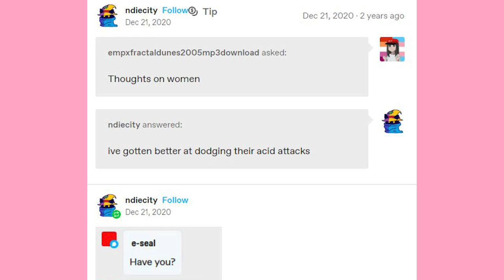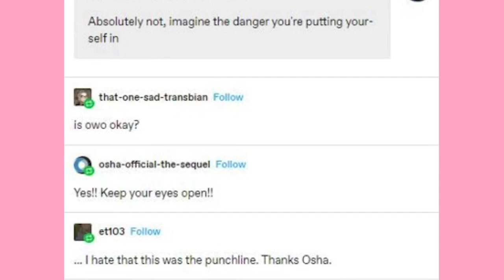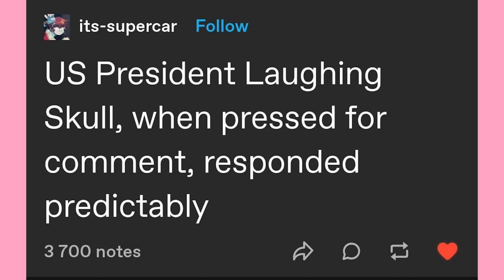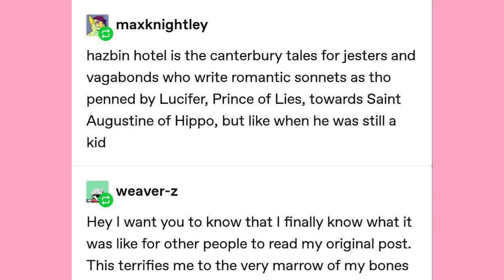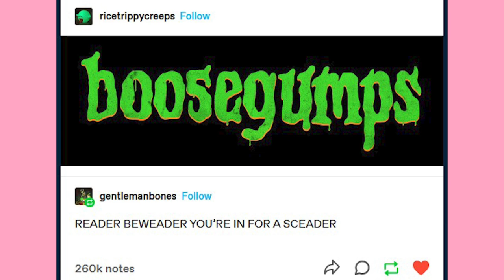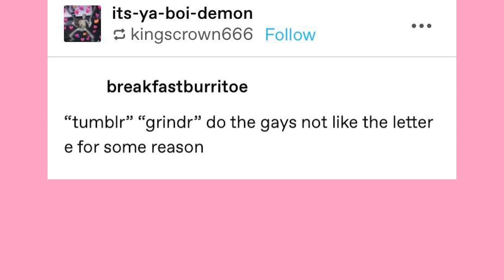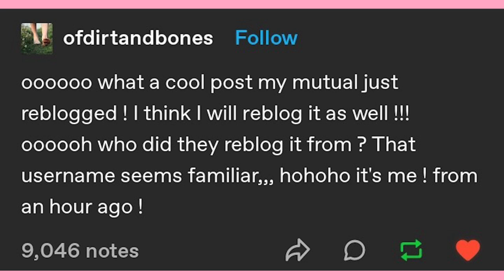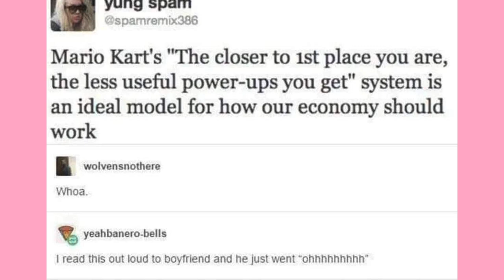It Came From Tumblr #128 | Binge Compilation